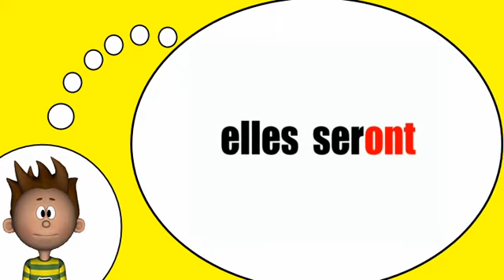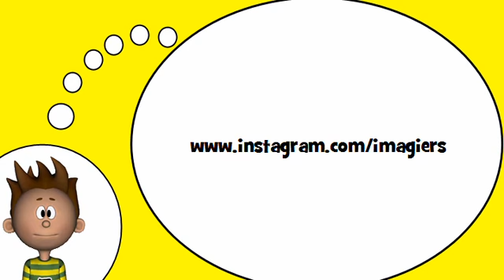Me encanta el francés = El verbo =to be= en el tiempo futuro